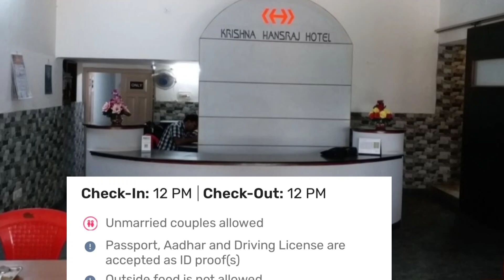ऊना | BEST BUDGET HOTEL IN UNA RAILWAY STATION HIMACHAL PRADESH UNDER 1000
Best budget Hotel in Una bus stand
Best couples hotel in Una railway station
best budget couple hotel in Una HP
Hotel under 1000 in Una Himachal Pradesh
Best Faimily hotel in Una Himachal Pradesh
Best budget Faimily hotel in Una
Cheapest hotel for couple in Una Himachal